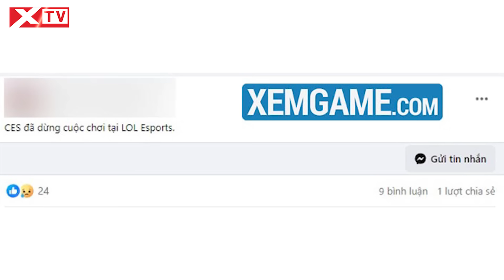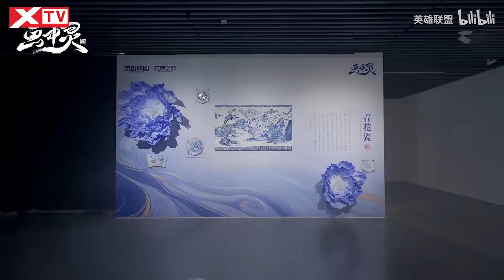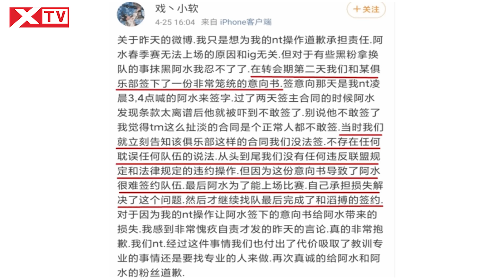Update LMHT: Tin đồn CES giải tán, Drama JackeyLove chi 21 tỷ để giải thoát mình, Liveaction rất gần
Hôm nay mời các bạn cùng XTV bọn mình đến với Update LMHT: Tin đồn CES giải tán đội hình, Drama JackeyLove phải chi 21 tỷ để giải thoát chính mình, Live-action đã đến rất gần.

0:00    Giới thiệu
0:38    CES – Cựu vương VCS một thời đứng trước tin đồn giải tán đội LMHT
2:15    JDG được TES “giải cứu”, vẫn còn cơ hội tham dự CKTG 2024
3:53    Nhìn vào động thái này thì live-action LMHT đã đến rất gần
5:14    Ly kì câu chuyện JackeyLove phải tự bỏ tiền ra để “đào thoát” hợp đồng RNG
7:34    Fan T1 thích thú khi có thêm 2 nữ idol Kpop xinh đẹp tới cổ vũ
9:14    Rekkles và đàn em Faker gây thất vọng tại giải hạng 2 LCK